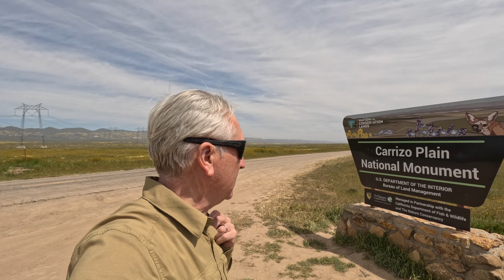Carizo Plain 23 Wildflowers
Day trip to see the Wildflowers at Carizo Plain.

Wildflower Bloom is amazing  this year.